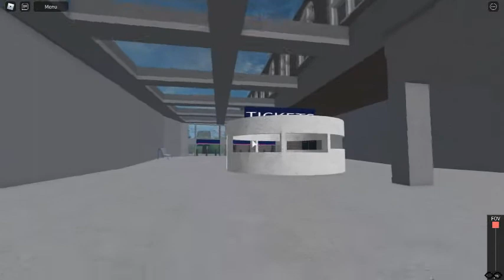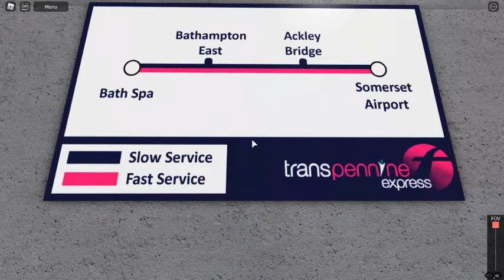Bath Spa Station Tour | Bathwick & Somerset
Today, there will be a new update coming for Bathwick & Somerset This will contain the new National Rail trains. Heres a station tour